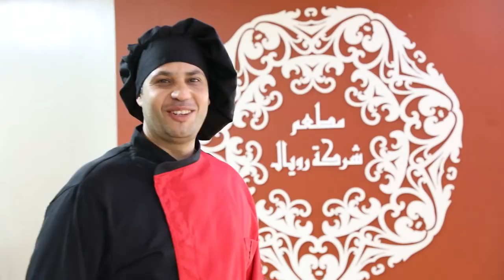عيد العمال العالمي ... International Labor Day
في عيد العمال العالمي...
تتقدم مجموعة رويال ممثلة بمجلس إدارتها إلى جميع الموظفين والعاملين وأصحاب المهن بالتهنئة والتقدير بمناسبة عيد العمال العالمي٫ وتثمن جهودهم المبذولة في سبيل النهوض بالوطن الحبيب وتحقيق التنمية الشاملة في مختلف القطاعات. متمنيين لهم المزيد من التوفيق والنجاح في مسيرتهم العملية.
بوركتم وبوركت جهودكم..
وكل عام وأنتم بألف خير..